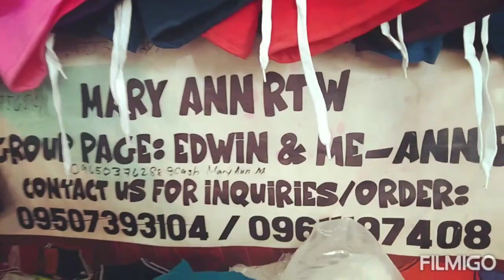Taytay tiangge ( Tiangge ng Taytayenos update prices)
Background music credits to:
Upbeat event travel by